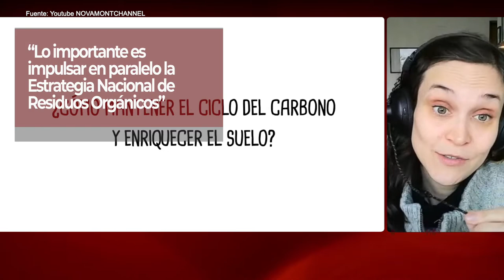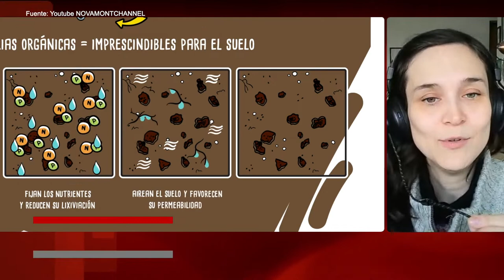Antonia Biggs: Iniciativas para sensibilizar y crear una cultura del reciclaje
Gerenta general de la Asociación Nacional de la Industria del Reciclaje (ANIR) comentó que si bien la Ley REP entrega un marco global para el reciclaje, se hace necesario emprender acciones concretas en el tratamiento de residuos orgánicos, no sólo aquellos que se producen a gran escala, sino también a nivel domiciliario. Más detalles del contexto de esta entrevista en la nota publicada por el Programa Asia Pacífico de la BCN